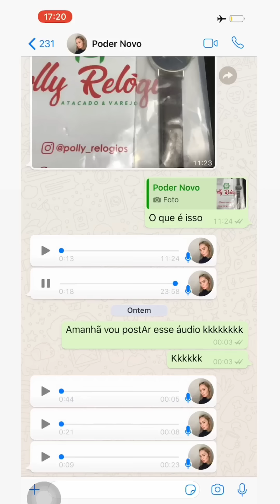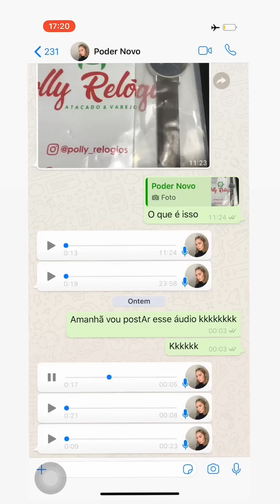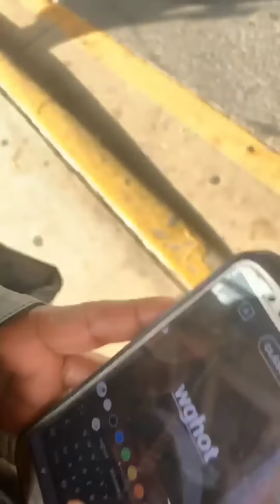Rico Melquíades chega em Washington + Poder fala mal das princesas da Disney